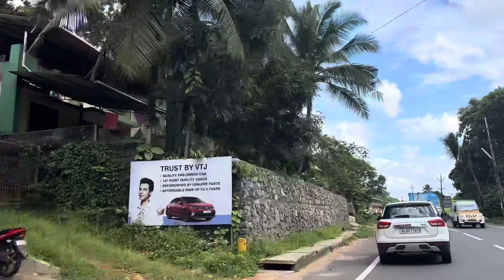Forest ന്റെ ഉള്ളിലുള്ള എന്റെ വീട് കാണണ്ടേ